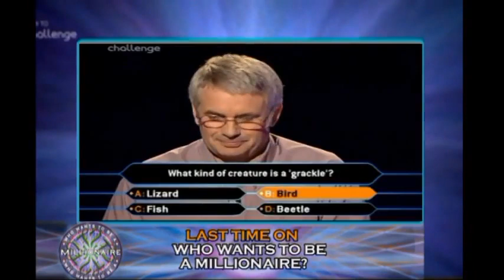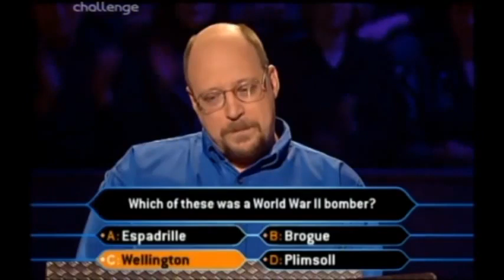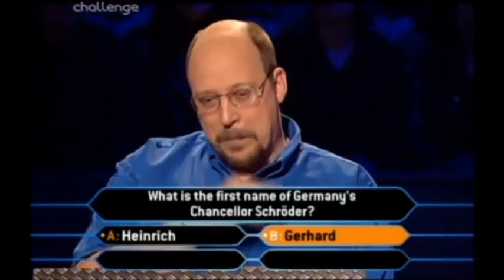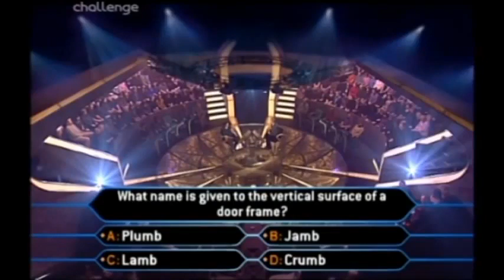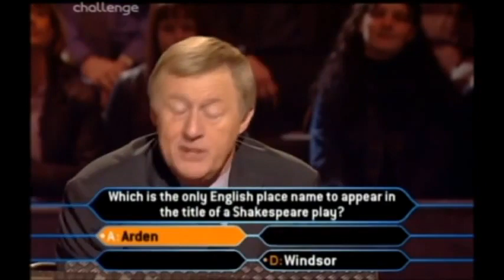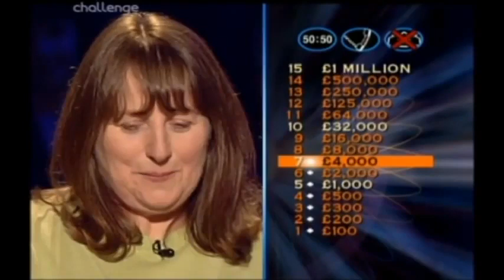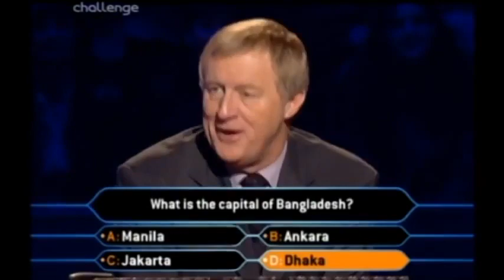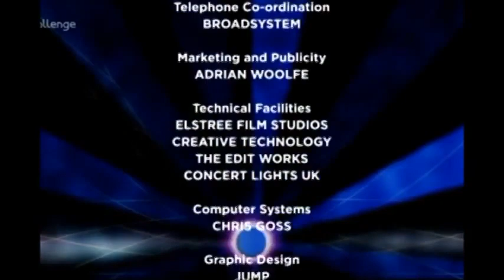Who Wants To Be A Millionaire? Aprill 26th 2001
Millionaire UK 2001 Thanks to Ben Corwl for This Show